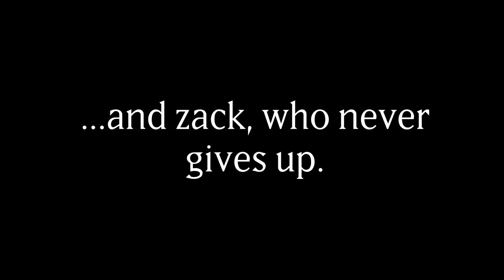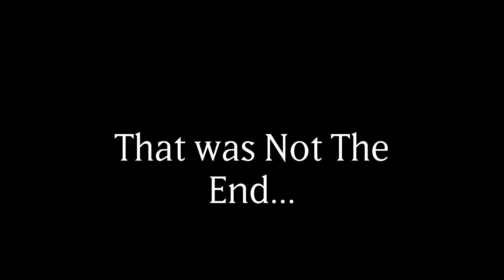(Jonogo00034 + Pokemon)Pokemon Battles Ep1: Zack vs Cross (ReEdited)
I wasent satisfied with the last one. so I added more to it. this is the story of zack